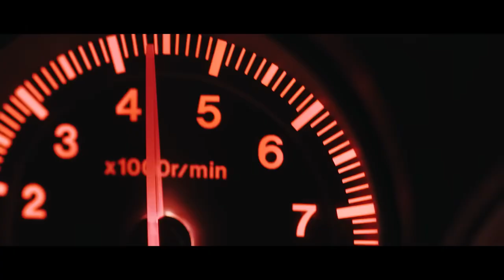A$AP Rocky & $UICIDEBOY$, Pouya, GERM PLAYA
AYESHNIK - 18+ - Официальный канал.
Всем "qq" дамы и господа.
Здесь будут видео со стримов, стримы,  мувики,не большие ролики.
Строго не судите,пробую и ошибаюсь.
Здравую критику приму к сведению.
- Мой Пк краткие характеристики

-Процессор Ryzen™ 7 1800x
-Видеокарта GeForce GTX 1070 Ti
-Диск SSD 240 Гб
-Объем HDD 2000 Гб SATA III
-На чипсете AMD B350 mATX
-Объем памяти ОЗУ  2Х-По 8 Гб 16 Гб DDR4-3000 MHz
-Бп 600 Вт
-Корпус AZZA Blaze 231G
Цена -Пк 80:000 Руб .                    Покупал 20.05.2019.
           -Пк 1.200 $ .
           -Пк  33.000 Гривны .
Девайсы
-Наушники Razer Kraken X Lite (3.490 Руб)
-Клавиатура проводная MOTOSPEED K87S (5.200 Руб)
-Колонки Gemix TF-10 Black (2.000 Руб)
-Мышь Мышь HyperX Pulsefire Surge USB Black  (4.700 Руб)
-Коврик HyperX Fury S Speed Edition L (1.300 Руб)
-Монитор 1) 23.6" MSI Optix MAG241CR 144 Гц ( 20.000 Руб)
-Монитор 2) DELL 2009 20" DVI, PIVOT, USB (5.000 Руб)
-Маршрутизатор TP-Link tl-wr940n (2.500 Руб)
-Стабилизатор напряжения LogicPower LPT-2500RD Black (3.000 Руб)
-Комплект светодиодной ленты RGB 5050 300 LED 5м (1.000 Руб)
-Микрофон HyperX Quadcast ( 11.500 Руб)
-Веб-камера Logitech Webcam C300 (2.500 Руб)
-Веб-камера Logitech C210HD USB 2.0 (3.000 Руб)
-Веб-камера Logitech StreamCam Graphite (17 000 Руб)
-Микрофонная стойка SoundKing SKDD077B  (4.100 Руб)
-Кольцевая USB LED лампа Puluz PKT3069B 10.2" + штатив 1.1 м (3.800 Руб)

 С.С.✸Ж.В.